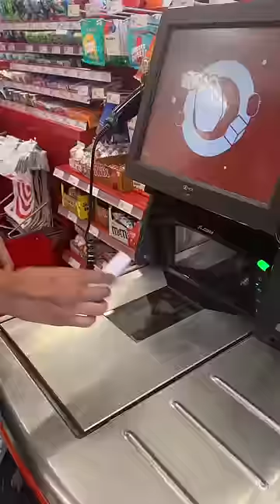my husband bought me everything i wanted for a full day!!!🤑